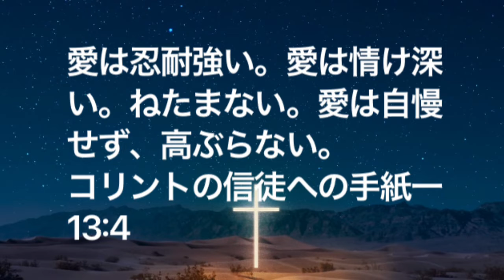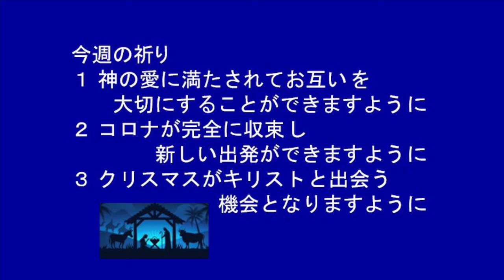救世軍横浜小隊オンライン祈祷会12月9日(木)第557回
第557回　オンライン祈祷会のご案内　12月9日（木）朝7時（時間は調整ください）

聖書　コリント１　13章　4節 愛は忍耐強い。愛は情け深い。ねたまない。愛は自慢せず、高ぶらない。

メッセージ　愛は忍耐強い
「忍耐強い」は寛容とも訳され、不当な扱いを受けてもあえてしかえしをしないことです。不当な扱いを受けるのはつらいことですが、感情に任せて反撃しても問題は解決しません。イエスは、不当な扱いにすぐに復讐できるにも関わらず、あえてそれをしないばかりか、忍耐強く受け止められました。また、愛は「情け深い」とあります。親切とも訳される言葉です。これは自分に対する不当な扱いを単に忍耐強く受け止めるだけでなく、そのような相手に対しても親切であることです。(マタイ5:41　だれかが、一ミリオン行くように強いるなら、一緒に二ミリオン行きなさい。)忍耐強く親切を貫き、神の愛を示したいと思います。

今週の祈り
１ 神の愛に満たされてお互いを大切にすることができますように。
２ コロナが完全に収束し新しい出発ができますように。
３ クリスマスがキリストと出会う機会となりますように。